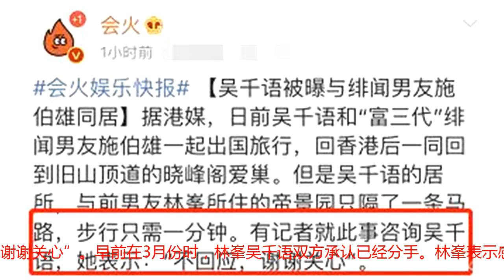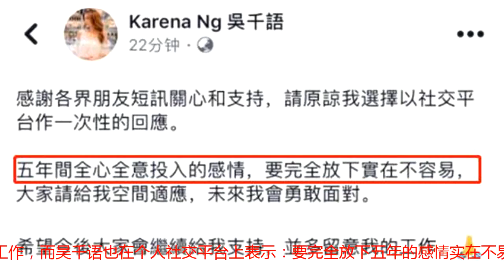吴千语被曝与富豪男友同居，新爱巢与林峰家只相隔一条马路！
据港媒报道，日前吴千语和“富三代”男友施伯雄已经同居，媒体拍到两人一同回到香港住所的照片。据悉，正值换季时节，吴千语去国外血拼，此次则与男友一起在欧洲玩足十天，回港后两人一同回到旧山顶道德晓峰阁爱巢。而查看地图后发现，原来吴千语现在与男友的住所，刚巧与旧爱林峰的帝景园，只有一条马路之隔，步行更是只需要一分钟的时间。有记者就此事咨询吴千语，她表示：“不回应，谢谢关心”。早前在3月份时，林峯吴千语双方承认已经分手。林峯表示感情事不会再说，之后将专注于工作，而吴千语也在个人社交平台上表示：要完全放下五年的感情实在不易，希望大家给时间和空间。五年情侣一朝情断不禁让人唏嘘，然而7月份两人分别传出的恋情八卦，让网友更是感慨万千。这边吴千语晒出了一张含有施伯雄名字的鲜花图，意有所指。而林峯也被拍到与绯闻女友张馨月一起逛街的照片。分手后的双方似乎都没闲着，网友认为两人的状态也被网友调侃为“打擂台”。于是乎，此次吴千语被曝与新欢的住所离林峯住处，距离甚近一事，便有网友认为：吴千语是在典型的秀给林峰看。也有网友称：分手后各自安好，房子买卖自由。不知道你们怎么看？